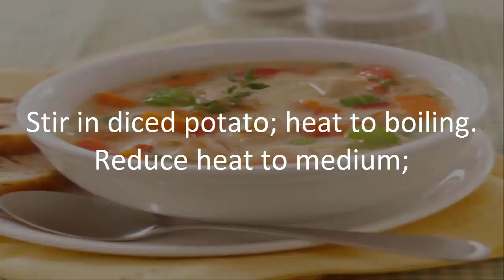How to Make Chicken Pot Pie Soup -Ansari Kitchen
Published On